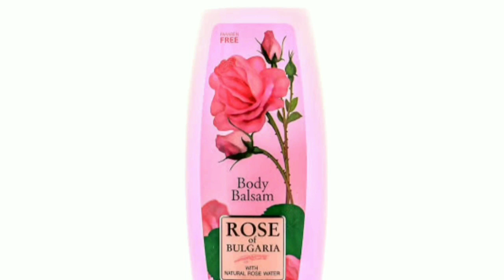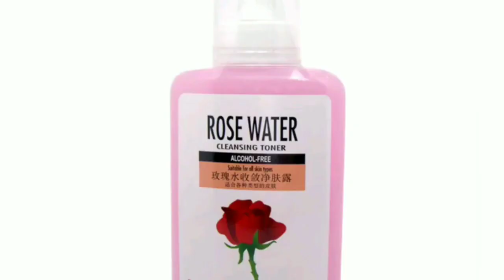గులాబీ రేకుల 10 ప్రయోజనాలు || 10 Benefits of Rose Petals and Home Remedies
This video is about various benefits of Rose Petals and Easy Home remedies for skin care.